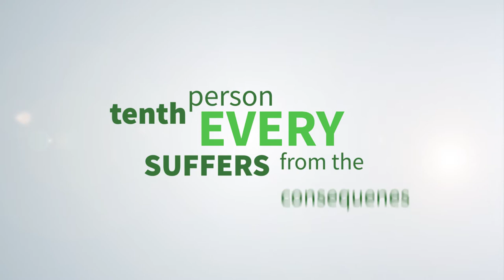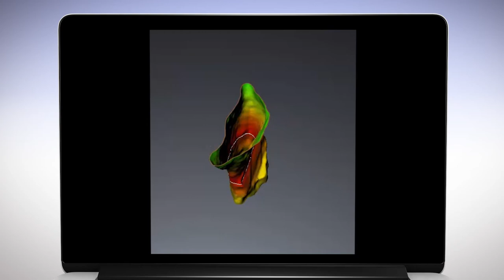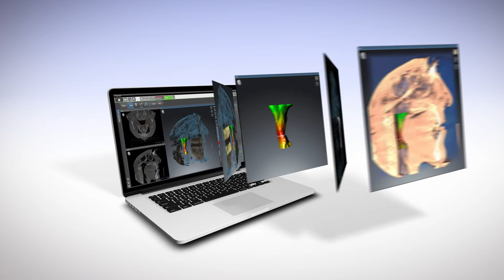SICAT Air Trailer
SICAT and Sirona proudly presents the first and only fully digital solution fort he analysis and therapy of Obstructive Sleep Apnea (OSA).

Every tenth person suffers from the widespread disease obstructive sleep apnea. If left untreated it leads to consequences such as heart attack, diabetes mellitus and loss of libido.

SICAT opens up new possibilities in the treatment of OSA... with SICAT Air und OPTISLEEP.

SICAT Air
• Automatic segmentation of the airway
• Immediate visualization of obstructive sites
• First time inclusion of the TMJ
• Integrated patient marketing tools with high end 3D visualization

OPTISLEEP
• Anatomically correct fit
• First fully digital workflow
• No manual adjustment necessary
• Interchangeable connectors

Plus: real patient-specific articulation and functioal restaurations on CEREC SW 4.4

SICAT Function & OPTIMOTION: The first dental 3D solution for oral appliance therapy